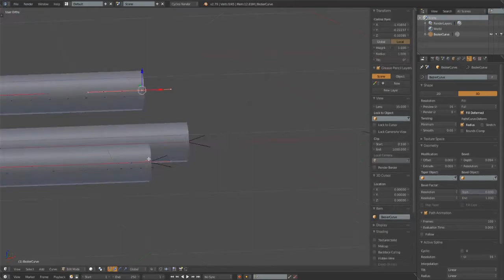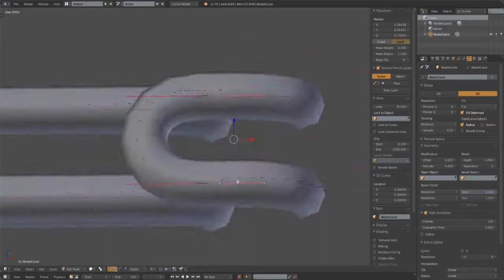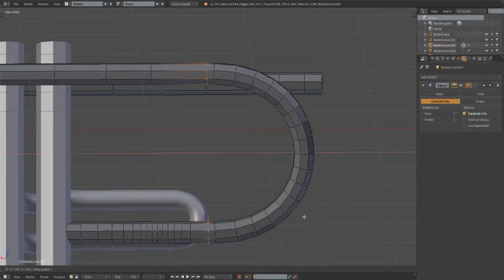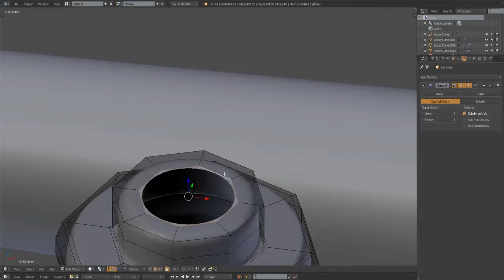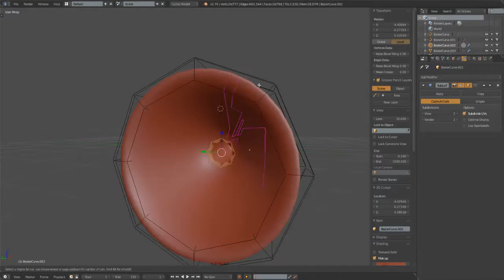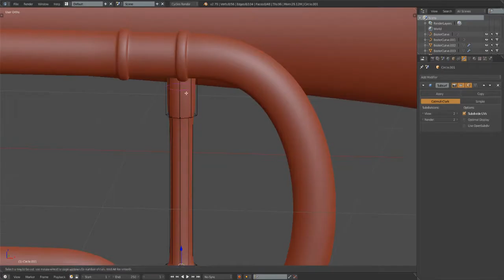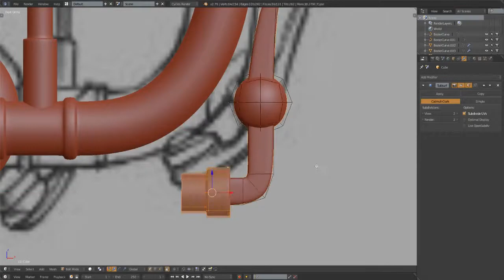Trumpet [ Modeling ] [ Blender 2.79 ]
Trumpet ...